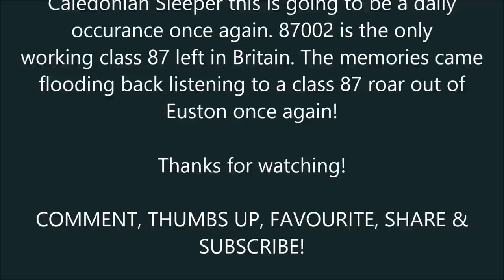Caledonian Sleeper 87002 & 86101 at London Euston | 02/04/15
1080p HD!

Since Caledonian Sleeper became a private company they acquired some new locomotives. These came in the shape of the only class 87 still working in the UK 87002 & 86101. These locomotives are being used just to pull the Sleeper trains empty in & out of Euston to Wembley. Couldn't resist the opportunity to see a class 87 & 86 at Euston once again. Class 87 is an incredible locomotive and very rare now. But thanks to Caledonian Sleeper they will be daily in & out of Euston again. Shame they're not used to actually pull the sleeper up the WCML. But hopefully they will some time.
Caledonian Sleeper also acquired some class 92's for hauling the trains up & down the country, 92033 can be seen at the back end of 86101 which pulled the Lowland sleeper with me on it from Carstairs into London. DB 90018 was still used on the later arriving highland sleeper, which will soon be a thing of the past.